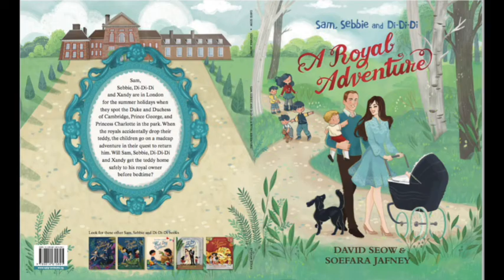A Royal Adventure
An Excerpt from my new book A Royal Adventure which is dedicated to Princess Charlotte